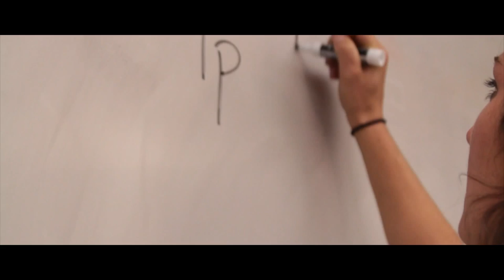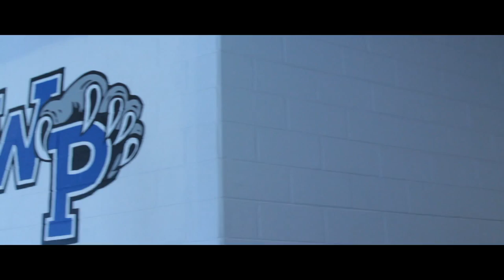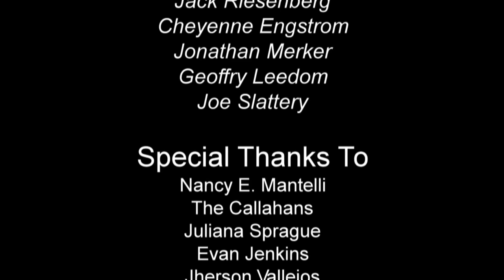Refraction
A high school boy, David Brewster, finds out he shares a telepathic connection with millions of other people through the 'kaleidoscope'. He is told about their revolution that is to start any minute.